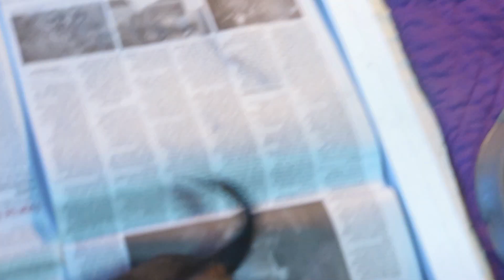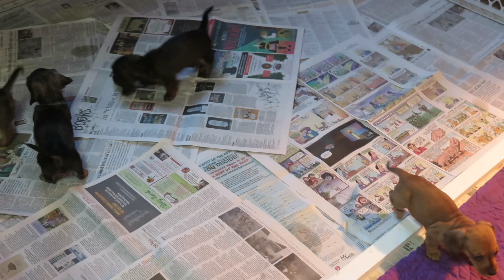Daisy-Hill Dachshunds, Dazzle's I Litter, 6 Weeks Old